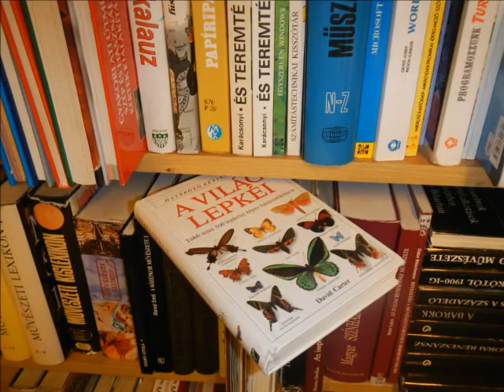Comenius - "Leave a mark on the future" - Hungary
Activities under the project "Leave a mark on the future". Participating countries Hungary, Poland, Portugal. May 2013